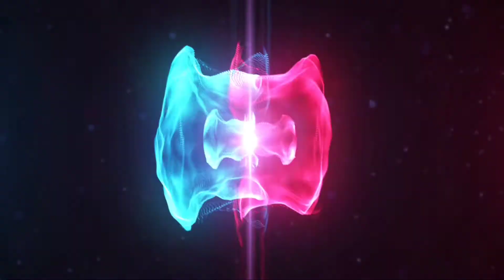#|WhiteWolf Gaming| 2 times squad clutch Redmi K20. BGMIINDIA ❤️